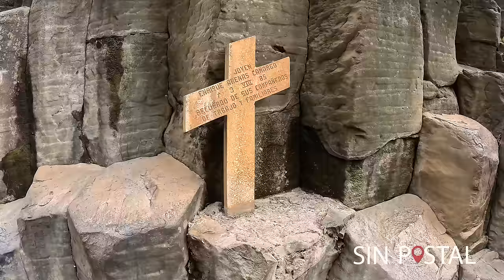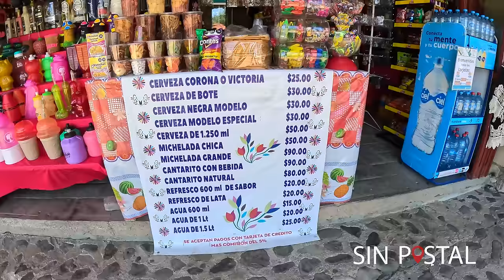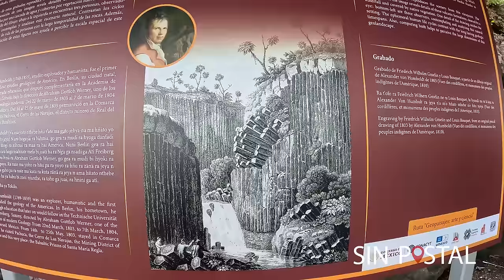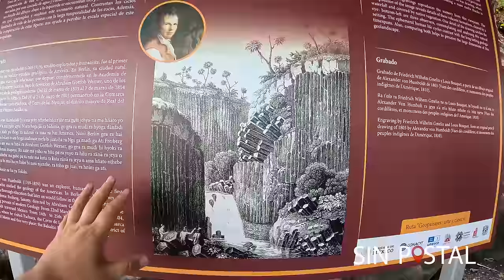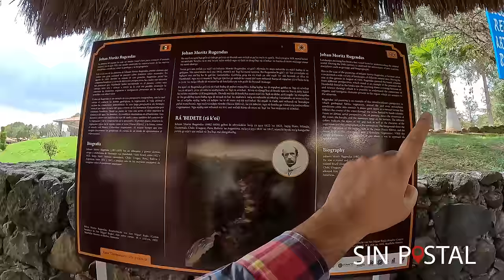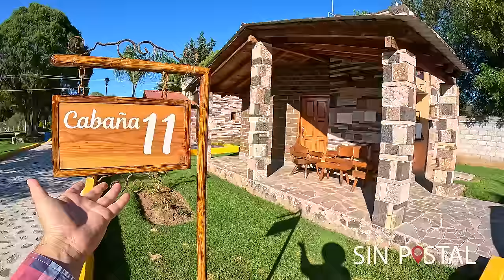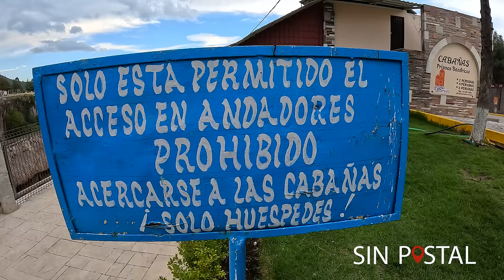PRISMAS BASALTICOS en Huasca, Hidalgo 🔴 Maravilla de Mexico ► Sin Postal 4K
Los Prismas Basalticos es un parque ecoturístico que se encuentra a un poco más de 2 horas de la CDMX, en Huasca de Ocampo, Hidalgo. Estas rocas se consideran una maravilla natural por que solo existe en muy pocas partes del mundo. Somos afortunados de tenerlas en México. Además el parque tiene otras activdades como tirolesa, restaurantes, artesanías y hasta cabañas para quedarse a dormir.